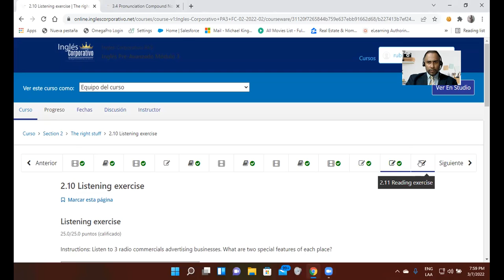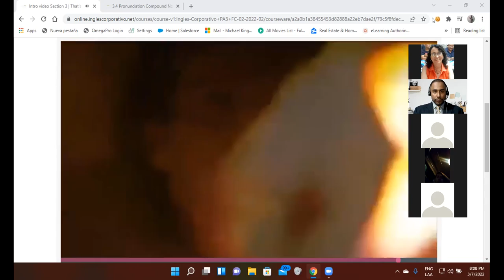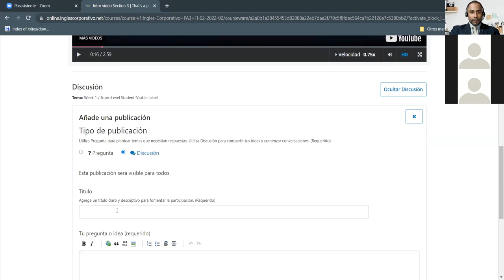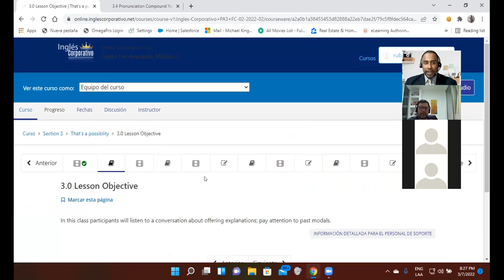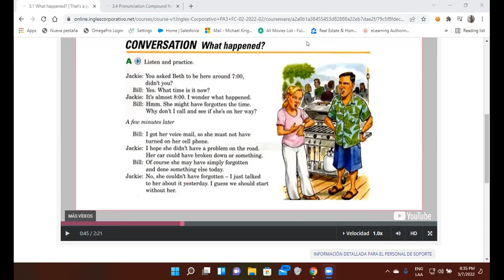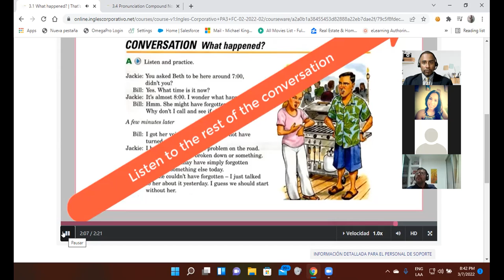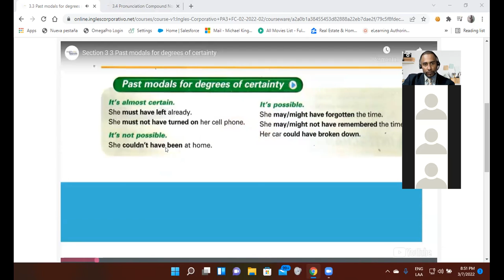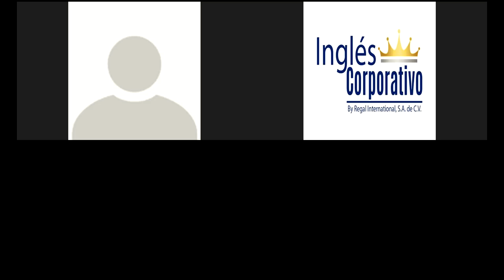Ingles Corporativo-Day 7-Modals of Certainty